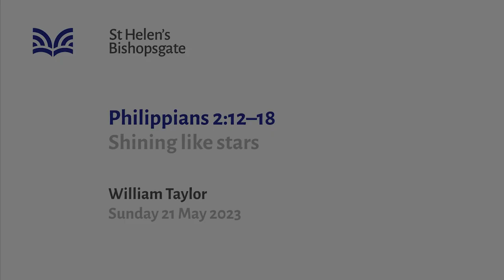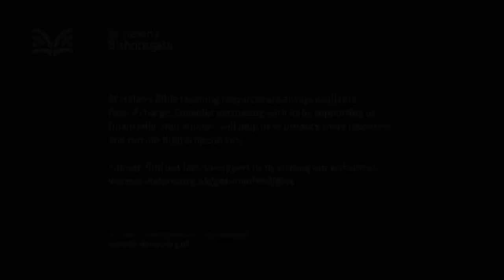Philippians 2:12–18 Shining like stars (SE23/021)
"Shining like stars" - The Christian has been given a new citizenship and with it a new mindset. We belong to the future. We are now governed by the way of thinking which is both modelled to us and placed within us by Jesus. This changes everything!

Series title: Passing on the baton
Speaker: William Taylor
Bible passage: Philippians 2:12–18